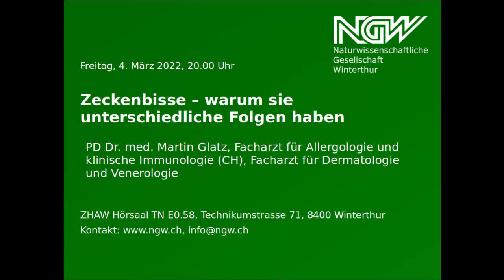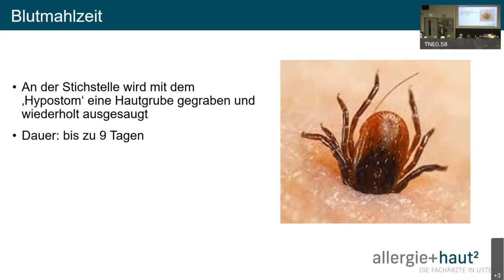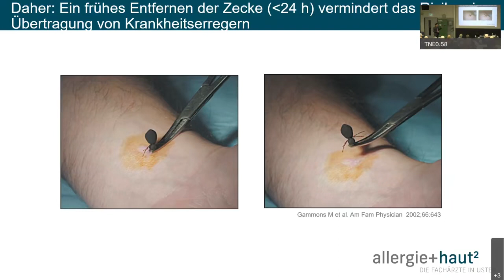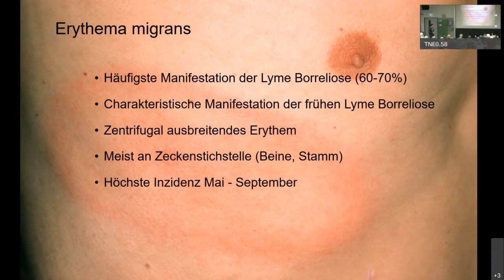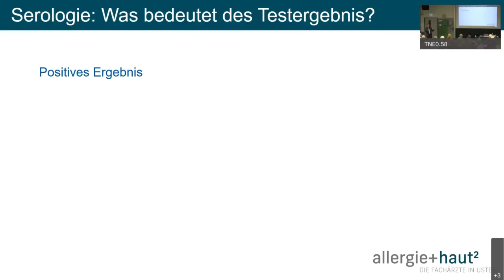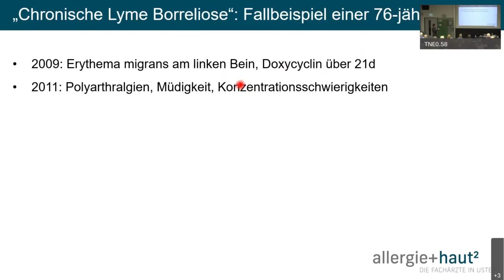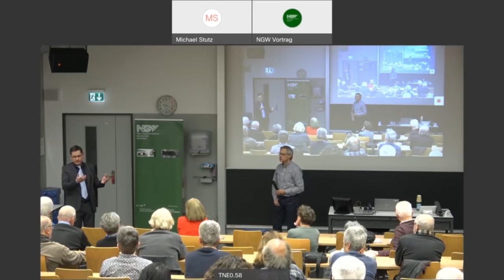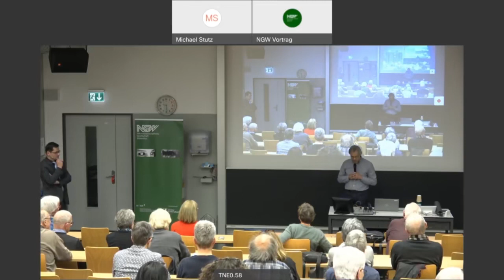Zeckenbisse – warum sie unterschiedliche Folgen haben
PD Dr. med. Martin Glatz, Facharzt für Allergologie und klinische Immunologie (CH), Facharzt für Dermatologie und Venerologie

Freitag, 4. März 2022, 20.00 Uhr

Zecken übertragen eine Vielzahl von Krankheitserregern auf den Menschen. Die häufigste durch Zecken auf den Menschen übertragene Erkrankung in der nördlichen Hemisphäre ist die Lyme Borreliose, mit einer Inzidenz von knapp 100 pro 100’000 Einwohnern in der Schweiz. Sie wird durch eine Infektion mit dem Bakterium Borrelia burgdorferi verursacht. Die Lyme Borreliose kann verschiedene Organsysteme wie die Haut, das muskuloskelettale System oder das Nervensystem betreffen.

Häufigste Manifestation der Lyme Borreliose überhaupt und typisches Zeichen einer frühen Infektion ist die Hautröte «Erythema migrans», das bei 60-70% aller Infizierten auftritt und meist an der Zeckenstichstelle entsteht. Die Diagnose wird anhand des klinischen Bildes gestellt. Die Therapie erfolgt mittels Antibiotika.
Der Vortrag wird auf die neuesten Erkenntnisse dieser Krankheit eingehen.

00:00:00 Einführung durch René Wunderlin
00:03:05 Vortrag
01:11:56 Fragen